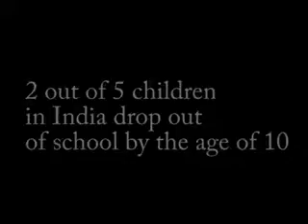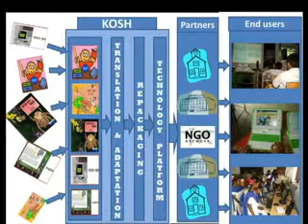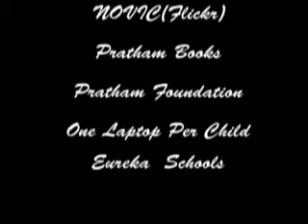Kosh - Entry for Dell Social Innovation Competition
Kosh - Universalizing Access to Educational Content

Please VOTE for this idea at the Dell Social Innovation Website. Your vote can help make this idea a reality. To vote, visit the following link, and click "promote"

Kosh  is a for profit social venture that aims to improve performance at elementary schools in rural India, by providing access to high quality and engaging educational content in various electronic media formats for more effective learning and retention. The core product is an online knowledge repository to aggregate and distribute educational content. This virtual library will make educational media accessible at an affordable price and in regional Indian languages, to over 175,000 schools  in rural India.